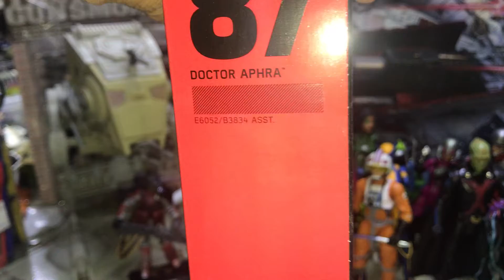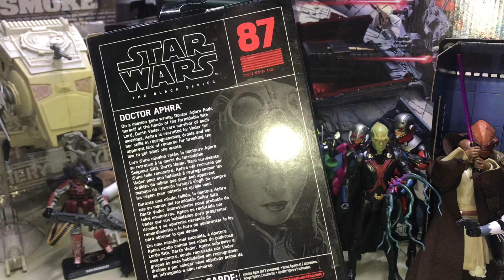DOCTOR APHRA STAR WARS BLACK SERIES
Con esta figura completó este trío malévolo